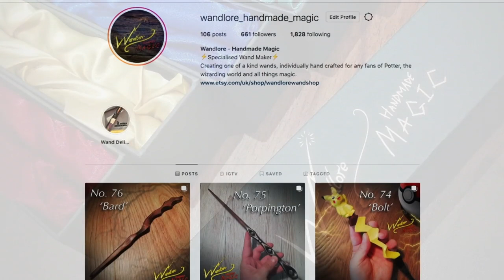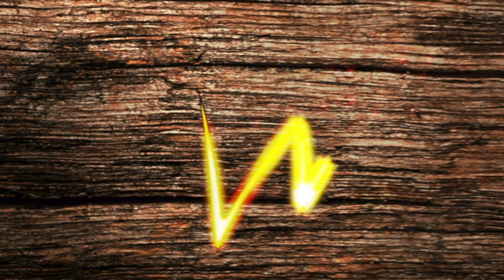Wandlore - Handmade Magic / Lockdown Project at Sculpture Studios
Welcome everyone, to my personal side venture business, created right here in Sculpture Studios: Wandlore - Handmade Magic.

Creating individually carved, unique handmade wooden wands, for any fans of crafts, arts, Harry Potter and all things magical.

Wands available for delivery ANYWHERE IN THE WORLD!

Feel free to drop comments below, and get in touch via any of the pages for any enquiries, custom wand orders, or simply to show your support:

🎶  Many thanks to the fantastic composers for the music featured in this video: